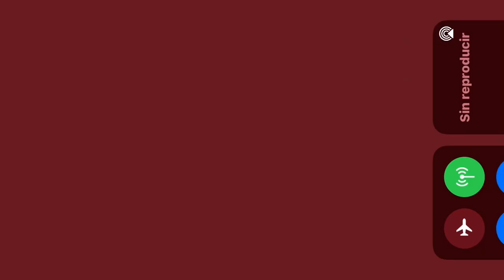Si yo fuera Breaker